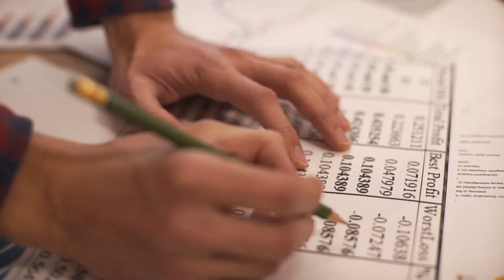How to Buy Your First Investment Property in the Next 90 DAYS | Hayden Crabtree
In this video, I'll walk you through the process of buying your first investment property in the next 90 days! After watching this video, you will have the tools and strategy to make your dreams come true. So let's dive in.

Skip The Flip 2: Three Keys to Any Deal - Latest 2021

Hayden Crabtree is the author of the bestselling book Skip the Flip: Secrets the 1% Know About Real Estate Investing. It started with investing in Self Storage Facilities, Hayden now helps individuals participate in the World's Greatest Investment: Cash Flow Producing Real Estate.